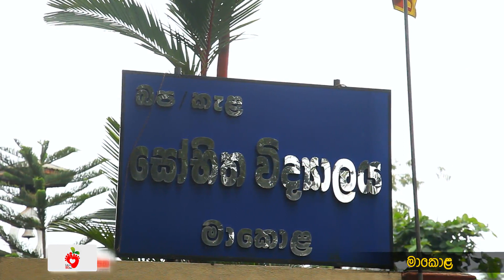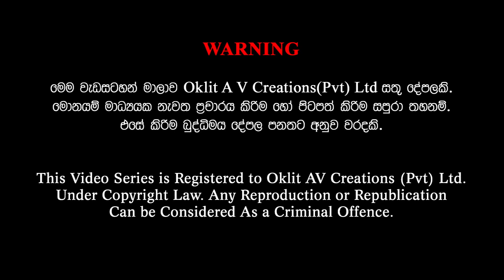Gamata Namak - Mahinda Kumara Dalupotha ( මාකොළ - Makola)